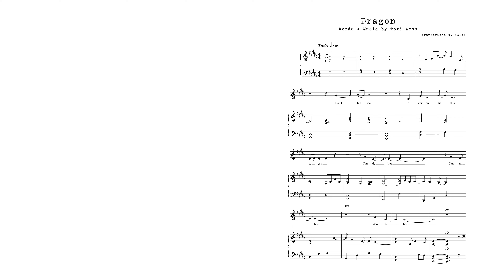23. Dragon (instrumental cover + sheet music) - Tori Amos